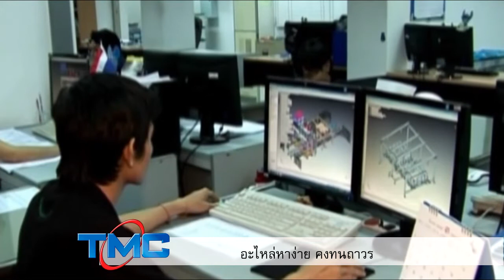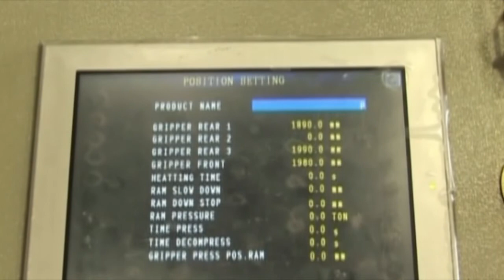Draff 2 แก้ไข